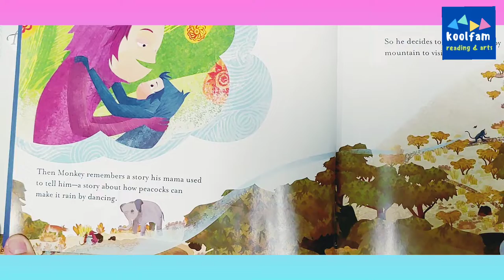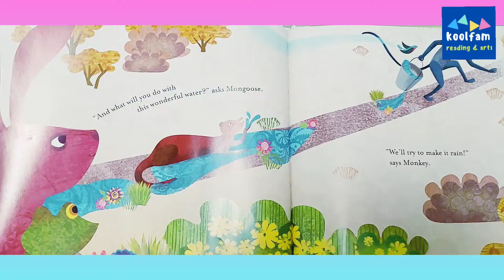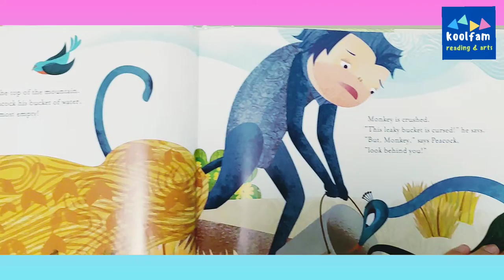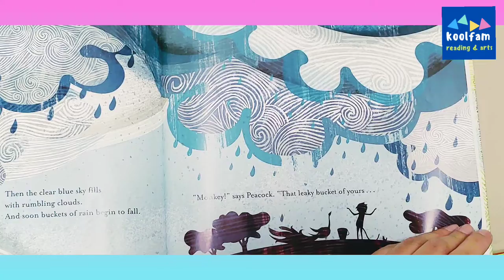A bucket of blessings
A bucket of blessings by
Kabir Sehgal & Suristha Sehgal📚

narrator: Flo
Musician: Ilya Truhanov
source: YMCA Rockyridge library